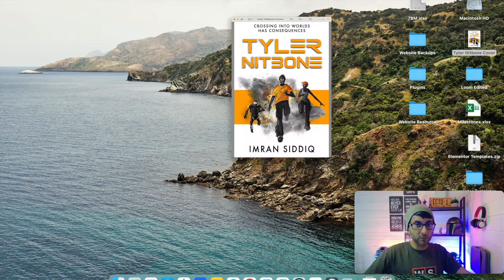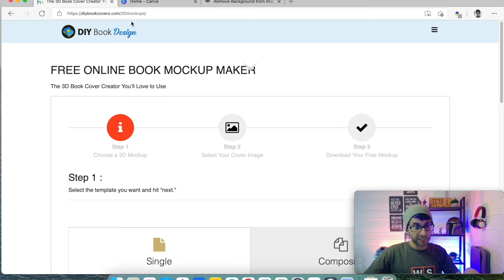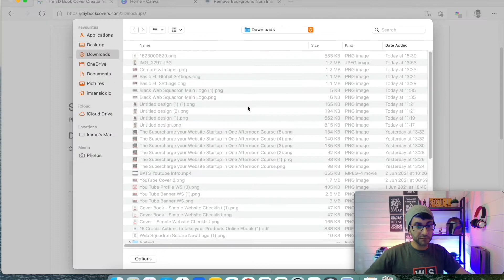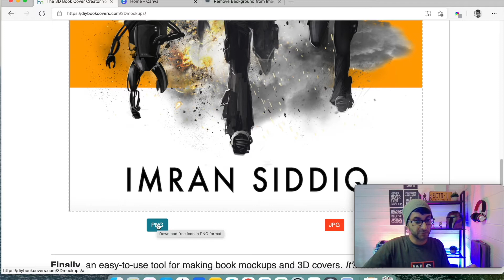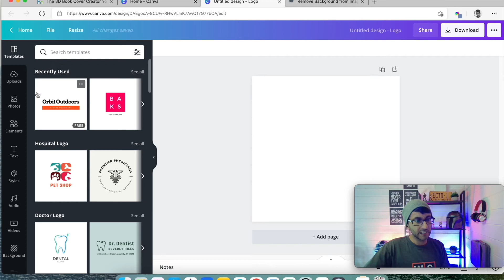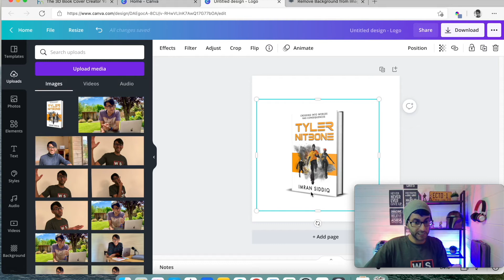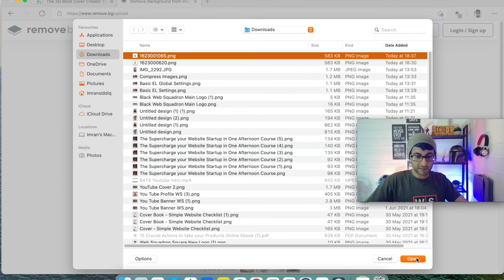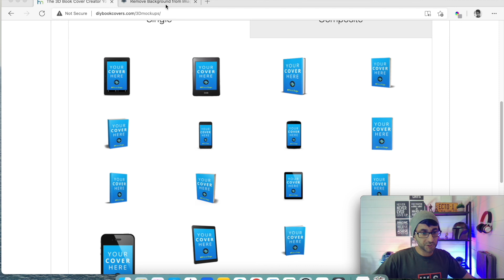Create a 3D Book Cover for FREE with Canva and Other Tools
Got a Book Cover and want to stick it onto your Website - but wait - a 2D Image doesn't do it justice?

Let me show you how to turn a 2D Cover into a 3D version for FREE!

PPS: Don't miss out on our amazing Create a Website in One Weekend Course - and it comes with a FREE Elementor Pro License!!

PPPPS: I must stress that we only build with Elementor and no other Page Builder.